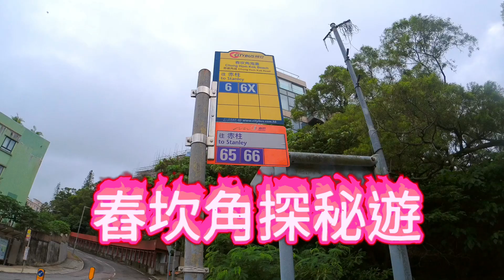舂坎角探秘：魔爪骷髏狗頭石張保仔洞 ｜ Snoopy Rock at Chung Hom Kok